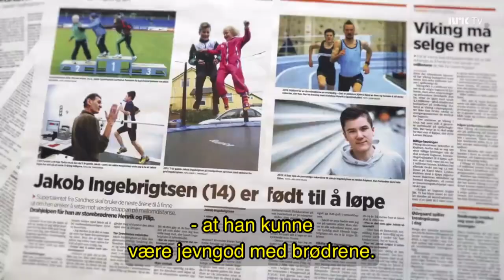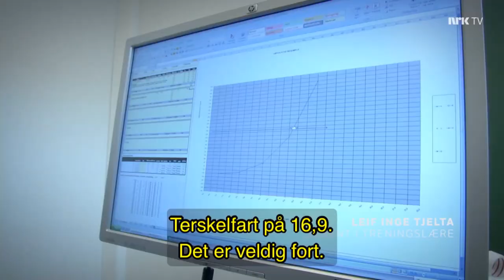*EXCLUSIVE* Behind the Scenes - Team Ingebrigtsen: Preperations for the World Championship (Part 2)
Episode 2 of 3 in the serie "Behind the Scenes - Team ingebrigtsen: World Champioship in Doha 2019"

Here we get the opportiunity to see behind the scenes and see the planning, logistics and work. We also get to know Team Ingebrigtsen a little bit better.